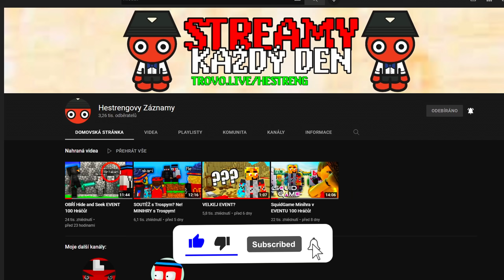SirYakari Mě Zachránil z Minecraft Vězení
V dnešním videu mě přišel zachránit Trospy a SirYakari z Minecraft vězení, které ale nebylo z Bedrocku ani z VOIDU! Ale překazili to Moji Kamarádi.

Kamarádi: @SirYakari @Trospy

Jestli tohle čteš, napiš do komentářů SirYakari :)